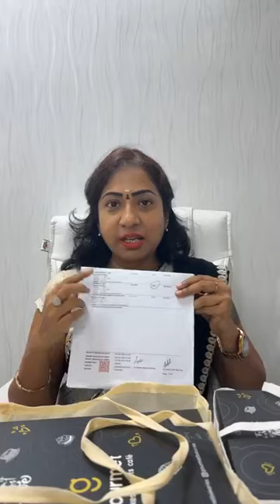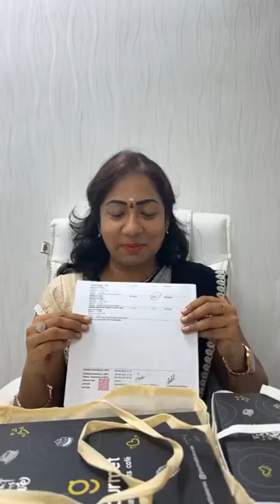TORCH - infertility patient got pregnant 🤰 💪thank god for ur healing ❤️‍🩹 touch 🙏